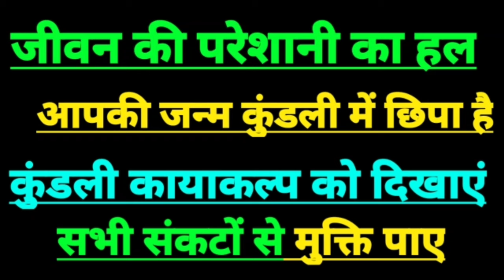15 अगस्त 2024 मकर राशिफल | Capricorn horoscope today | Capricorn sign today